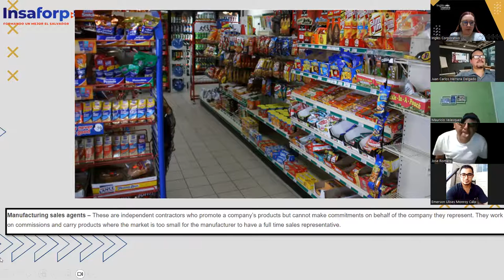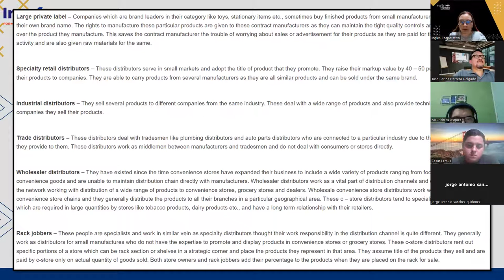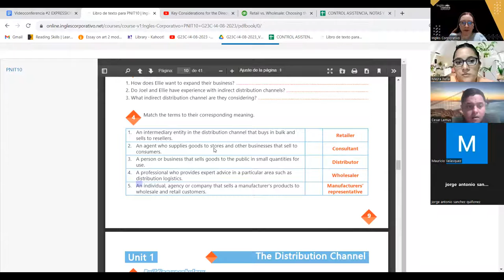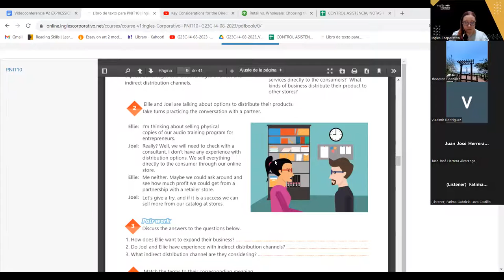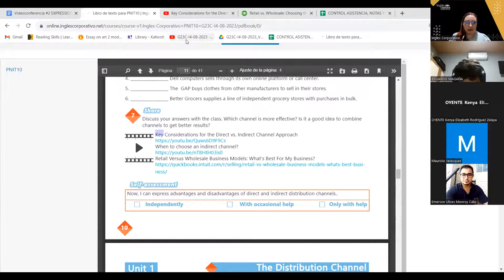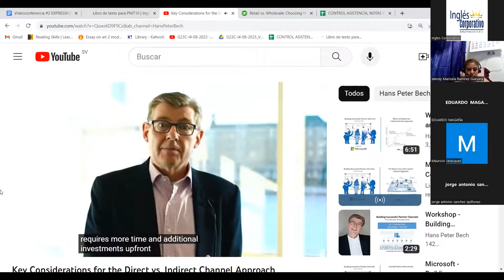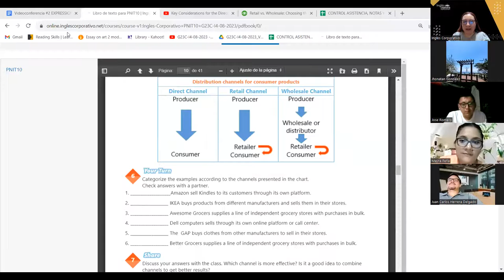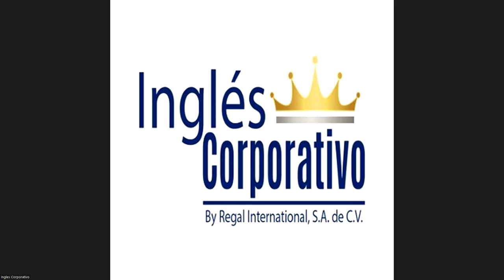SESION 02-10-08-23-AC29750-0007-2023-AREVALO-EXPRESSIONS OF CERTAINTY